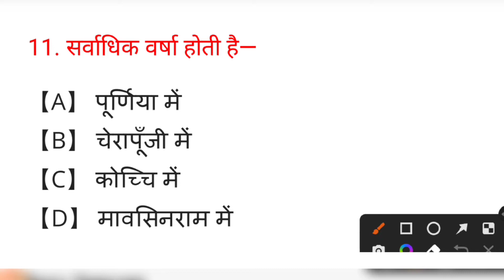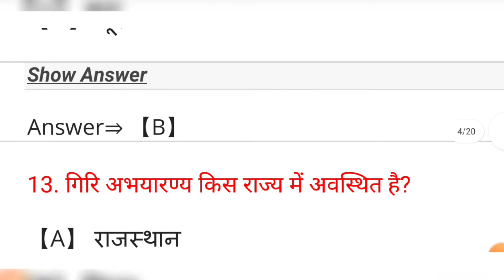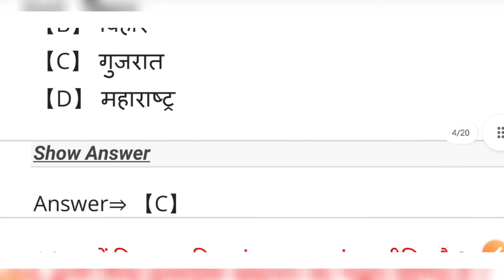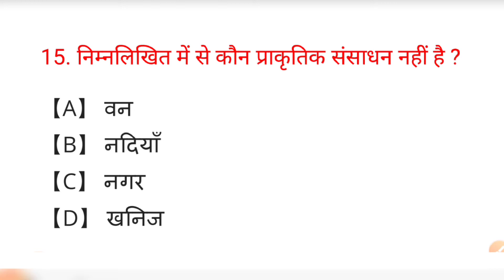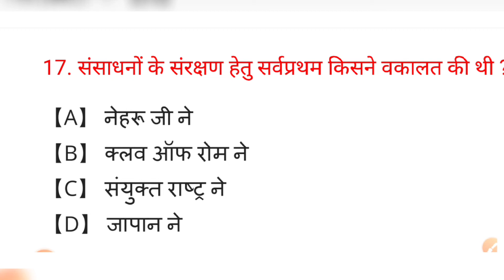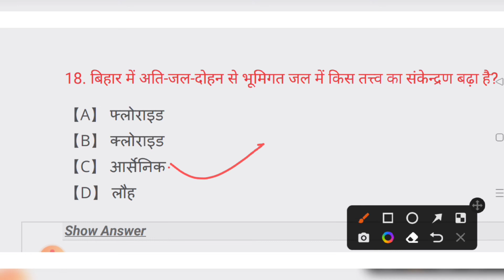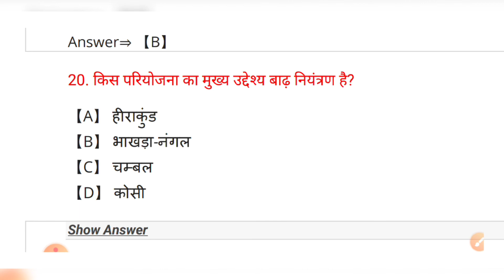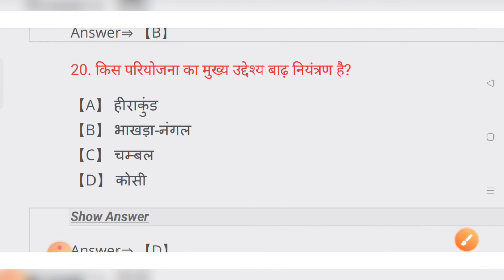Class 10th Objective Question 2023 ( भारत : संसाधन एवं उपयोग ) Social ScienceObjective Question 2023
नमस्कार दोस्तों, स्वागत है आपका हमारे चैनल “MY SMART  CLASSES” में मै हूँ DK/DHARMENDRA SIR (Digital Guru), दोस्तों इस चैनल पर आपको नयी नयी PATHOLOGY, MOTIVATIONAL, SCIENCE & ARTS LECTURE के बारे में हिंदी में टिप्स & ट्रिक्स की विडियो देखने को मिलेगी , जिनसे आप नयी नयी जानकारी हाशिल कर सकते है , दोस्तों अगर आपके पास किसी भी तरह का कोई सवाल है या किसी भी बारे में आप जानना चाहते है तो आप मुझे कमेन्ट सेक्शन में जाकर पूछ सकते है |
दोस्तों आप मुझे किसी भी बारे में सवाल कर सकते है , मै उस विषय पर विडियो बनाकर आपके सवालो का जवाब देने की पूरी कोशिश करूँगा / दोस्तों अगर आपको ये चैनल अच्छा लगता है तो इस चैनल को जरुर सबस्क्राइब कीजियेगा , और वीडियोस को like कीजियेगा , दोस्तों आप सभी का धन्यावाद

10th class mathematics by Dharmendra sir